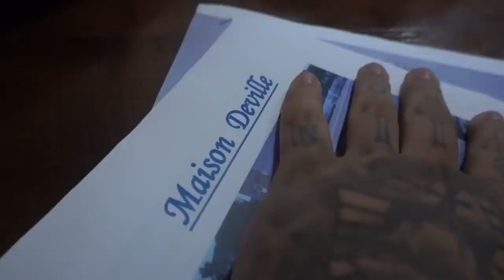A PARAGUAIA QUER QUE EU TOME O MEL